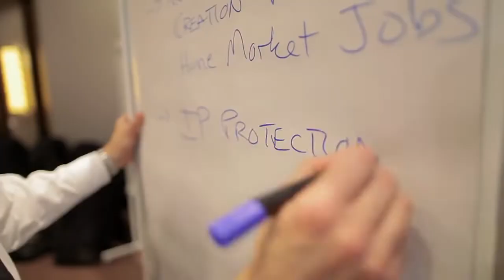Manufacturing for Growth || Manufacturing Global Competition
CREDIT STATEMENT:
The video is by WEFORUMS.

Manufacturing companies and countries face ever-growing competition in pursuit of value creation, as manufacturing supply chains are disaggregated across borders.